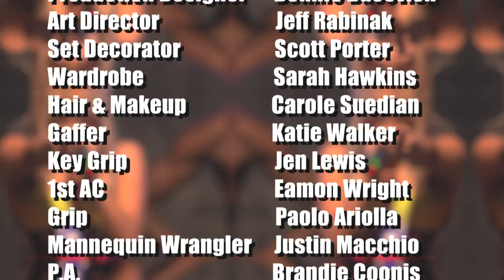This Is How Rumors Start Episode 2